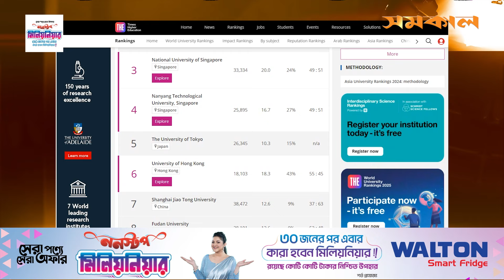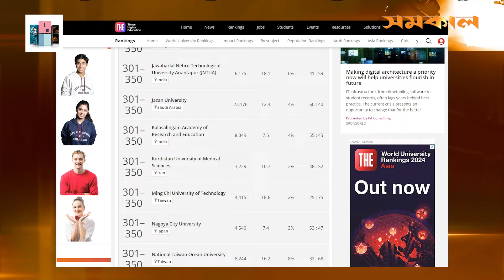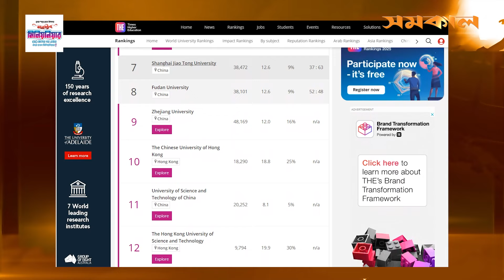বৈশ্বিক র‍্যাংকিংয়ে ঢাবিকে ছাড়িয়ে গেল দেশের যেসব বিশ্ববিদ্যালয় | BUET | DU | Ranking | Samakal News